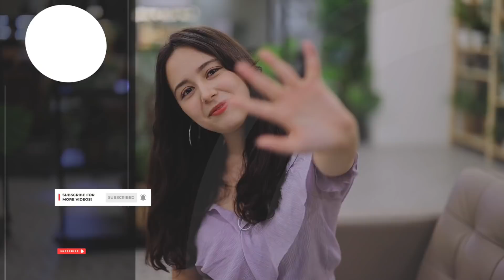한국 혼혈인이 한국에서 5년 살고 달라진 점은? [외국인코리아]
수연이 항상 응원해! ㅋㅋ